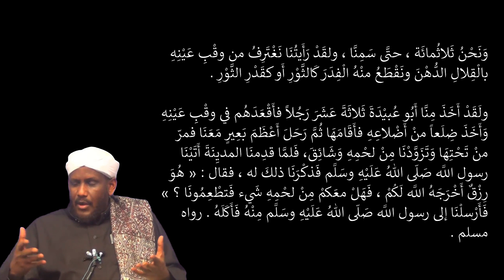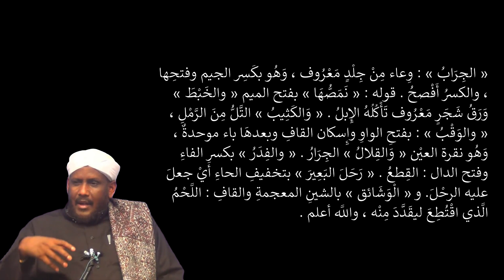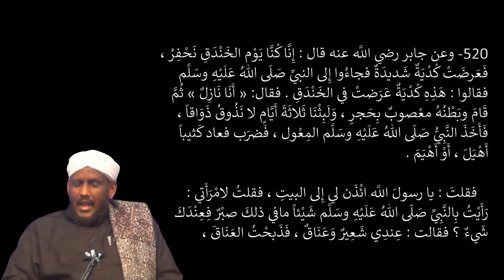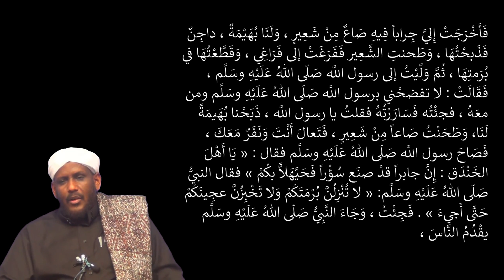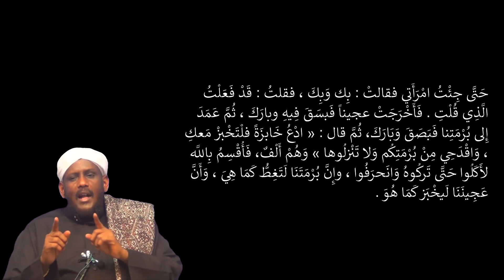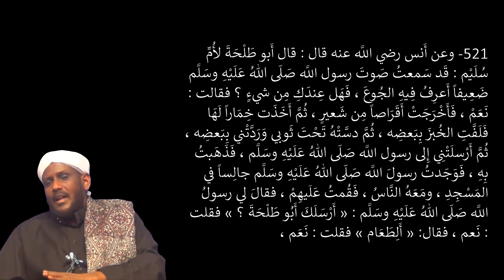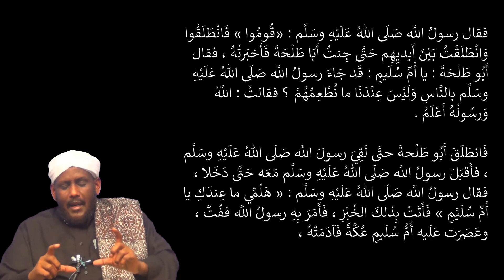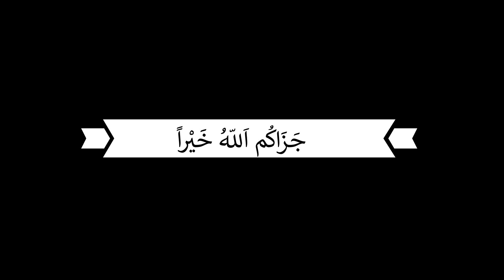DARSIGA 64AAD | RIYAADUL SAALIXIIN | Sheekh Saalax Macalin Cabdulaahi | Tafsiir TV